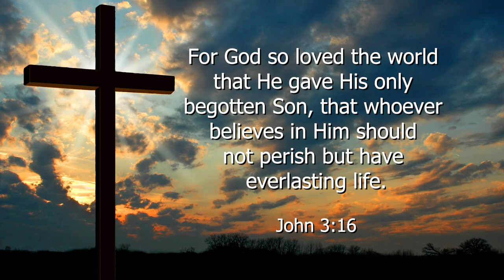I Stand amazed Cover song by Cantata for Christ - Good Friday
Cantata for Christ has glorified God through a cover song "I stand amazed" written by Chas. H. Gabriel in 1905

Sopranos: Evelyn, Anju, Vijusha, Ritu, Arpita and Jessy

Male Vocals: Abishek, Prajwal, and Giftson

Harmony: Arpita

Cajon/Clap Box: Ankith

Keyboard: Jefferson Joel V

Mixing and Mastering: Glenn Nigel

Video editing: Jubal and Robin @Grace Tunes- Tirunelveli

Recording studio: Ebenezer Recording House, Bangalore